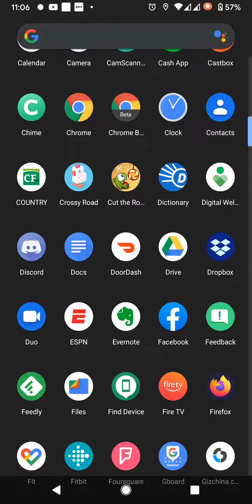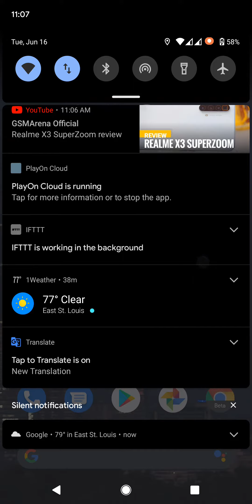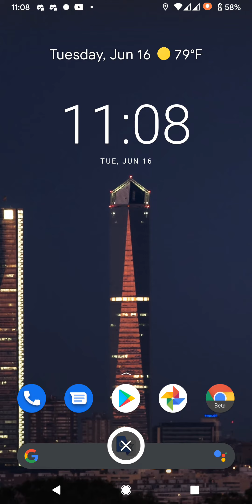Android 11 Beta- Screen Record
In this video I demo how screen record in Android 11 Beta runs. Using the Google pixel 3a xl.